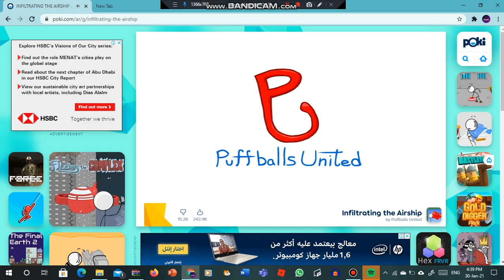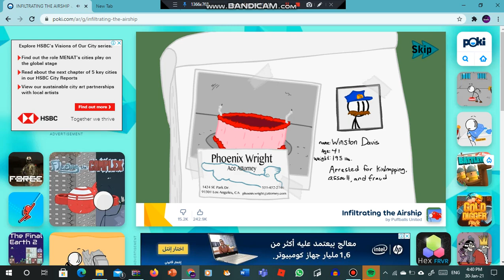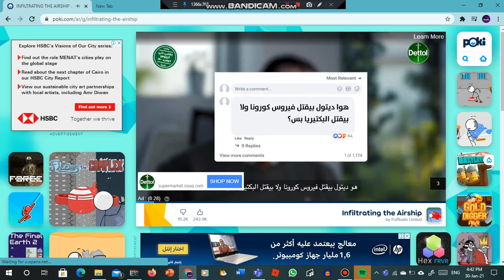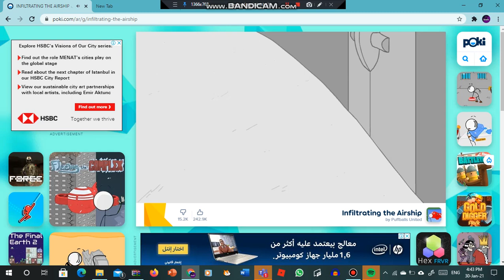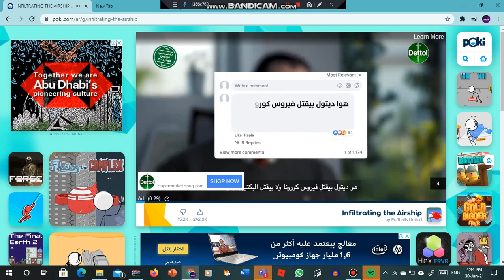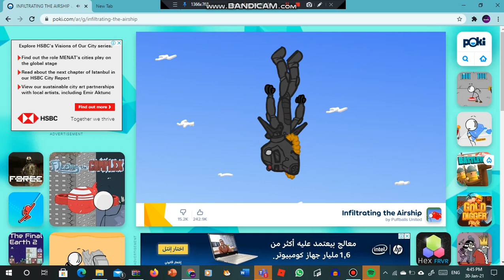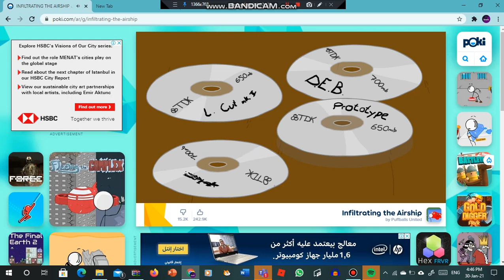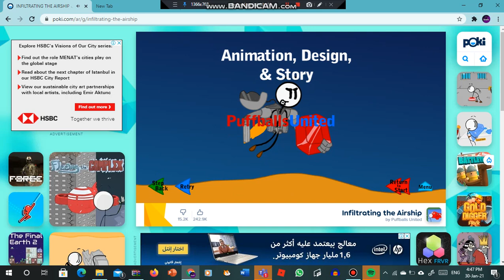can we infliter the air ship(actually stole the gem)